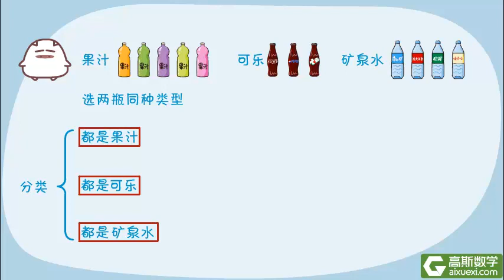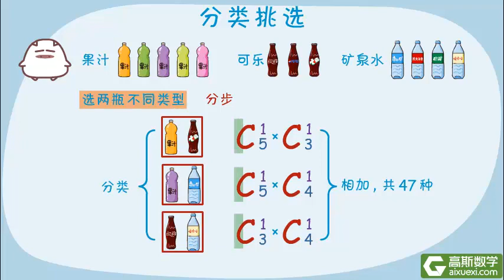4年级 114 1 有特殊要求的挑选 分类挑选1